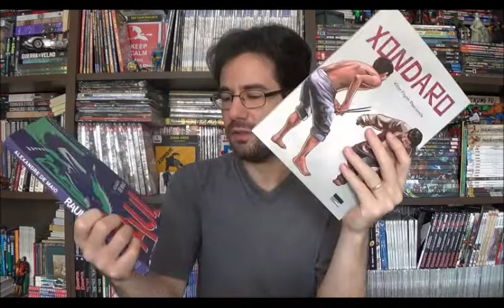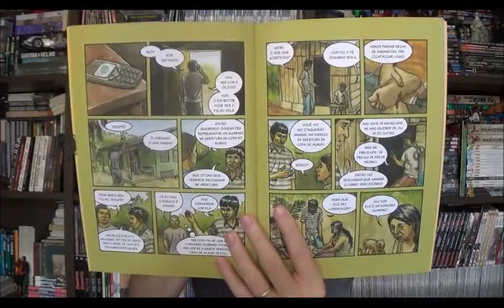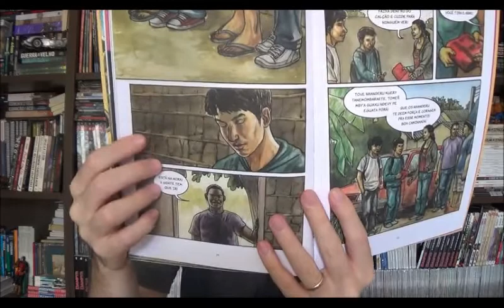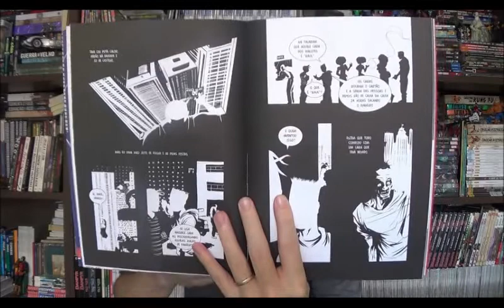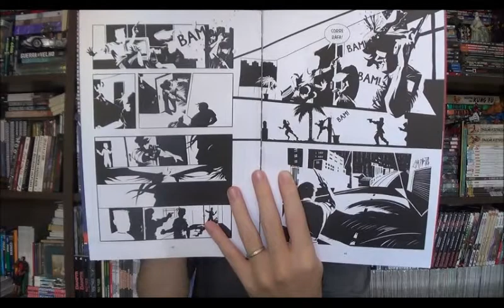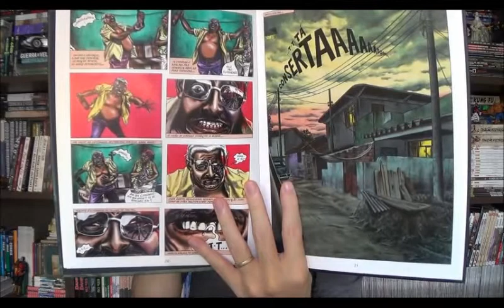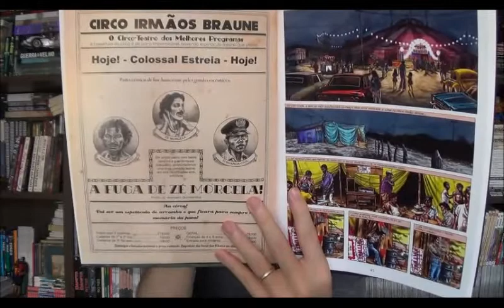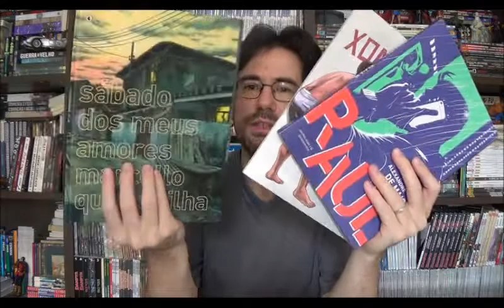Chapéu do Presto (S05E19) Quadrinhos Nacionais - parte 28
Bem-vindos a mais um Chapéu do Presto sobre quadrinhos nacionais e hoje tenho três obras bem interessantes Xandaro de Vítor Flynn Paciornik e Raul de Alexandre de Maio, ambos lançados pela editora Rosa Luxemburgo e Sábado dos Meus Amores e Marcelo Quintanilha publicado em 2006 pela Conrad.

⚠ Link para compras na Amazon

Campinas - SP
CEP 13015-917